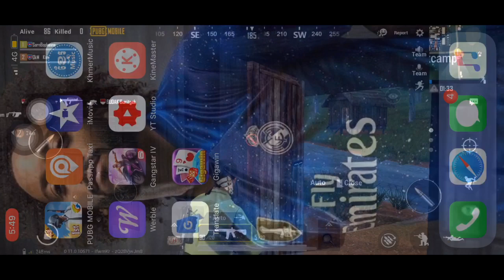PUBG Mobile Android IOS Walkthrough - Part 06-In Sanhok Map-sornbophangameing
pubg mobile snow map,
pubg mobile ad,
pubg mobile aim assist,
pubg mobile aimbot ios,
2u killer b pubg mobile,
pubg mobile b a n syria,
pubg mobile bp coins,
b p g pubg mobile bug,
b bit pubg mobile,
pubg mobile crossbow,
pubg mobile coffin,
google pixel c pubg mobile,
pubg mobile moto c plus,
pubg mobile lite moto c plus,
pubg mobile dubai,
pubg mobile ep 1,
pubg mobile esports,
pubg mobile emotes,
pubg mobile erangel,
pubg mobile emulator gameplay,
pubg mobile q ve e çalışmıyor,
pubg mobile e sport,
diferença pubg mobile on pc,
diferença entre pubg e pubg mobile,
free fire e pubg mobile,
pubg mobile for pc,
pubg mobile finals,
pubg mobile first person,
fs f pubg mobile,
pubg mobile f tuşu çalışmıyor,
pubg mobile pc f tuşu çalışmıyor,
pubg mobile god,
pubg mobile gamepad,
pubg mobile graphics,
pubg mobile guns,
izzog pubg mobile,
10.or g pubg mobile,
pubg g mobile,
pubg g mobile tips,
pubg g mobile controller,
pubg g mobile best settings,
pubg g mobile funny moments,
pubg mobile hack money,
pubg mobile how to change name,
pubg mobile hack no root,
pubg mobile ultra hd,
pubg mobile hile,
cheat pubg mobile hd,
cheat pubg mobile hd-iraq,